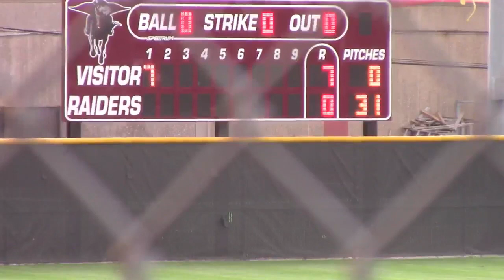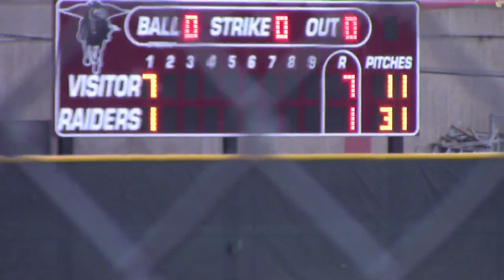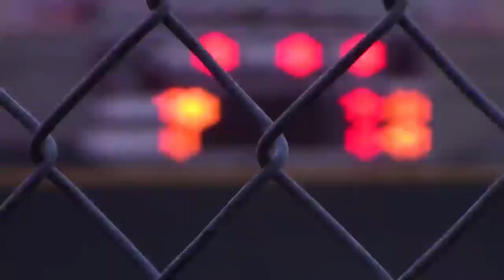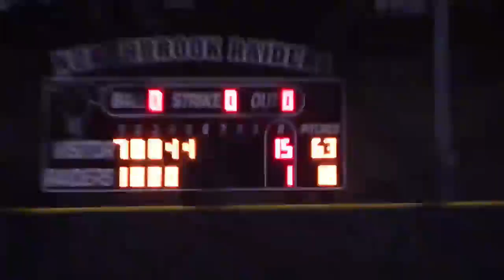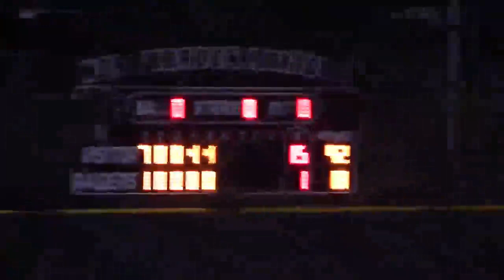4_6_21 NORTHBROOK RAIDERS BB vs. Cy Fair LIVE